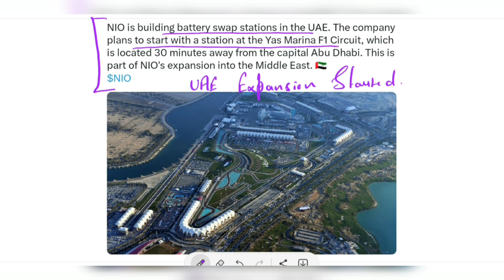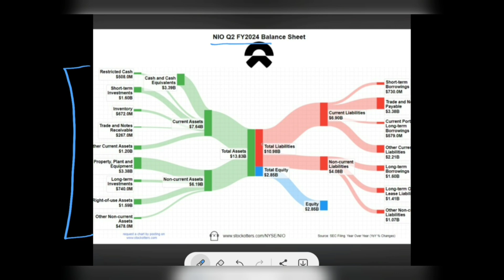NIO Just did this | Big execution